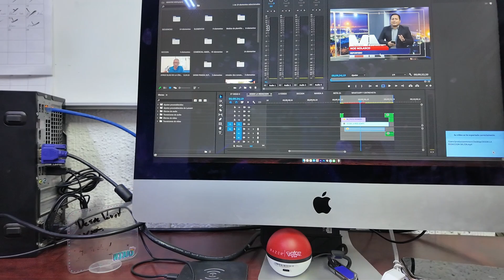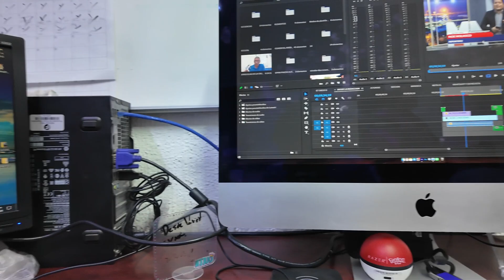VIDEO DIARIO 19-02-2024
Empezando una nueva semana, poniéndome al día con mis vídeos, un poco de convivencia en la oficina y tuvimos cita con la ginecóloga, pudimos ver sus piecitos y manitas del bebé, Video Diario del 2024 de alguien que le gusta la Producción con una Osmo Pocket 3 en Salina Cruz, Oaxaca